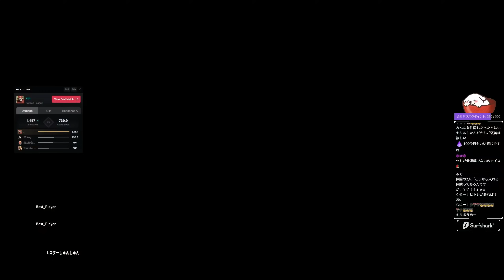【終焉】隠すのを諦めた極限チーターが出現してしまった【Apex Legends】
ここまで振り切ってるともはやネタ

Amazon 支援

自己紹介
▶Lスタープレデター(S13からLスターは観賞用)/FPS歴18年(4歳くらいから)